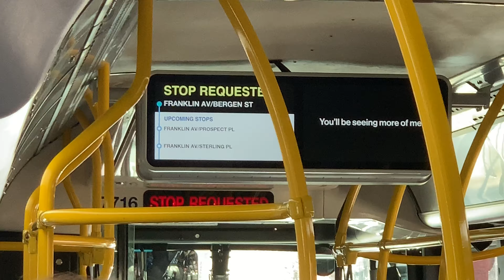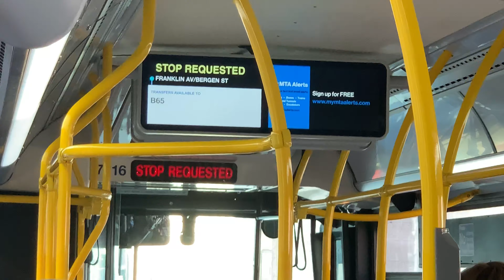Prospect Park Station Bound 2018 New Flyer XD40 Xcelsior 7716 B48 Bus From Fulton St To Eastern Pkwy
Taken At Monday December 3 2019, Time: 9:57 AM, This Video Was Made By My Current Phone IPhone XS Max. This Is My First Ever Fresh Pond Depot Bus Ride Video. Next Month On January 5 2020, The B48 Is Returning To Grand Av Depot From Fresh Pond Depot Along With B57 & B60 Also The Truck Was Taking Forever To Move.

2018 New Flyer XD40 Xcelsior 7716 (Fresh Pond Depot)
Cummins L9 EPA 17 Engine